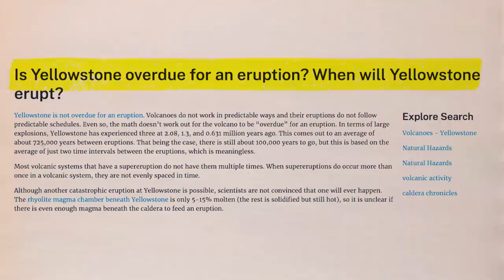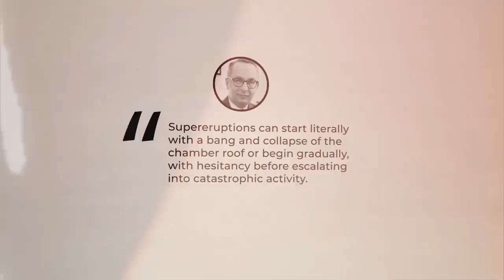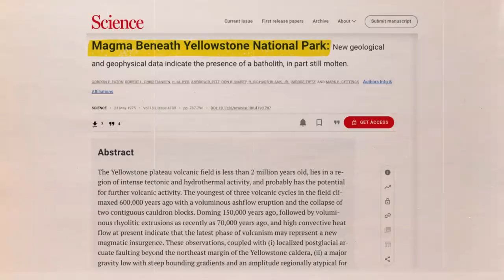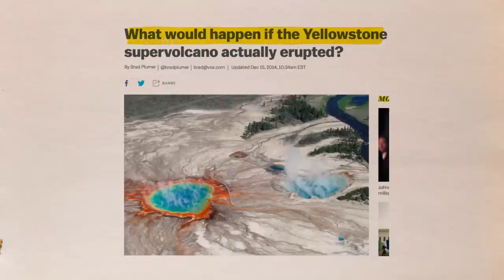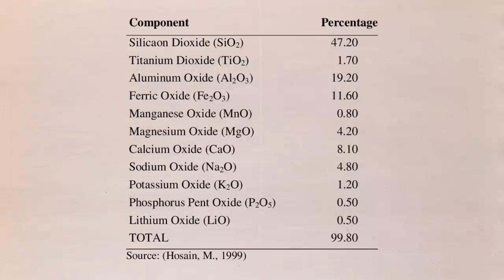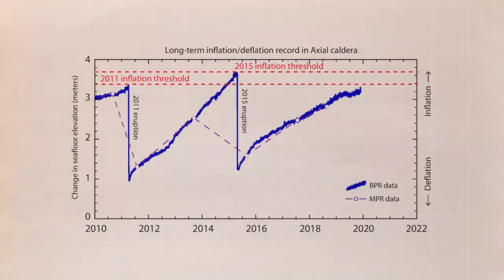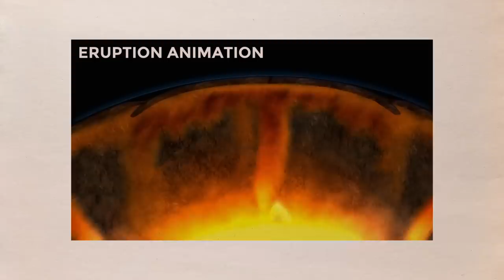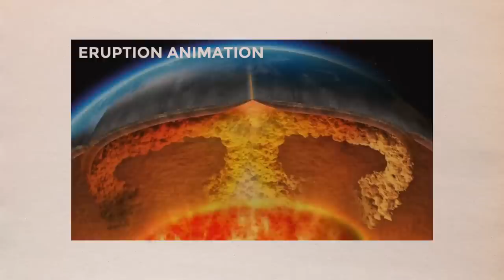Scientists Terrifying New Discovery At Yellowstone Volcano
We still see thousands of tourists flock to Yellowstone National Park every year to take a look at the monument. But this might change soon, and thats because scientists have got back tests that prove its volcano is even more dangerous than previously thought. In this video, we're going to take a look at Scientists Terrifying Discoveries At Yellowstone Volcano!